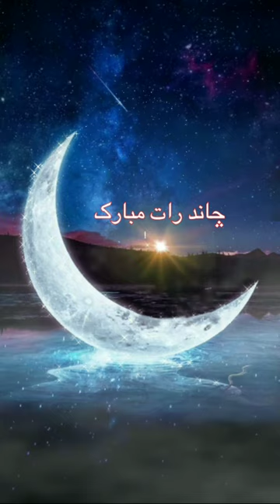Ap sabko Chand Raat mubarak status|No copyright video||Eid ul fitaar moon|Eid Ka Chand Nazar aagaya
Chand Raat mubarak hoo status,
Eid Ka Chand Mubarak,